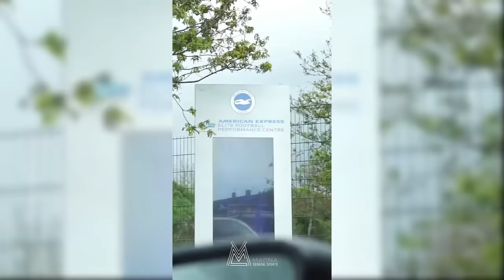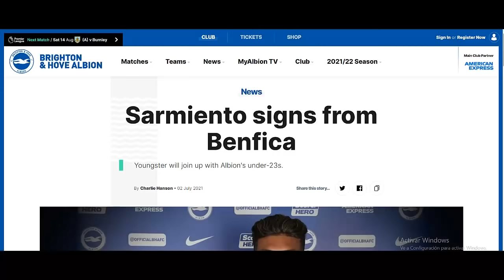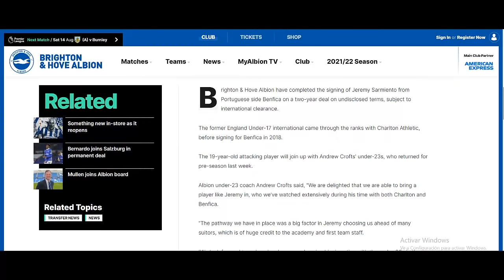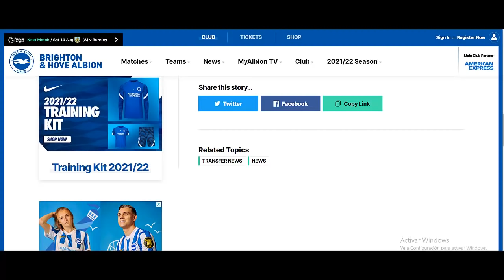¿QUIÉN es JEREMY SARMIENTO? ATACANTE ECUATORIANO 🇪🇨 Que FICHÓ en la PREMIER LEAGUE (ASÍ JUEGA)